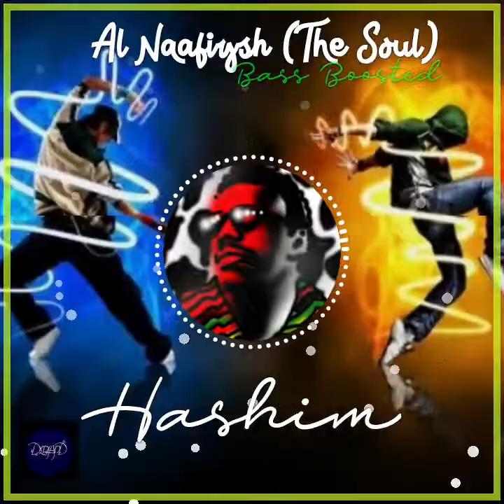Al Naafisyh (The Soul) (Bass Boosted) - Hashim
All Credits to Hashim

1Derland